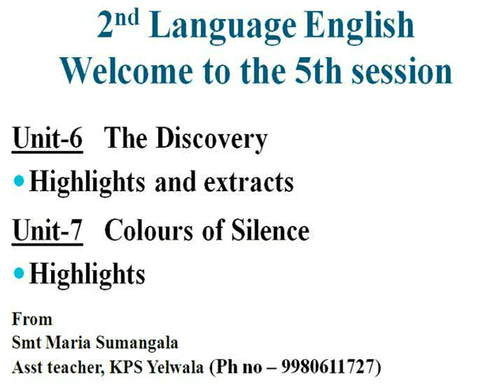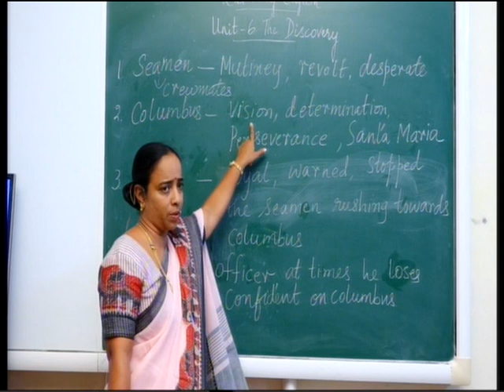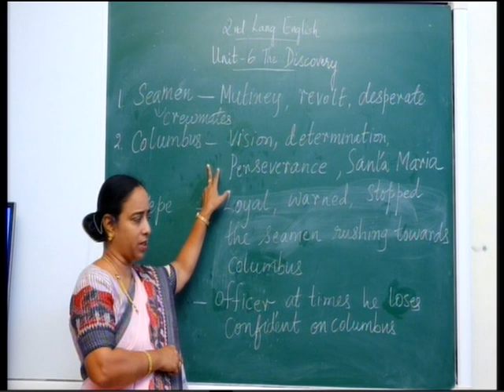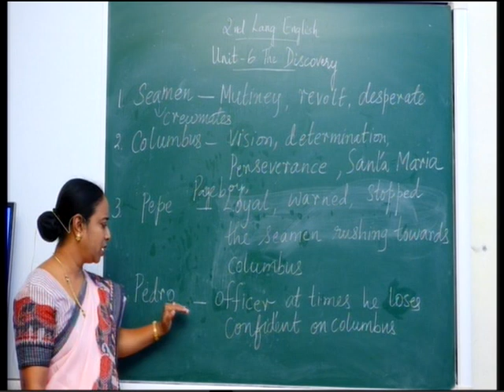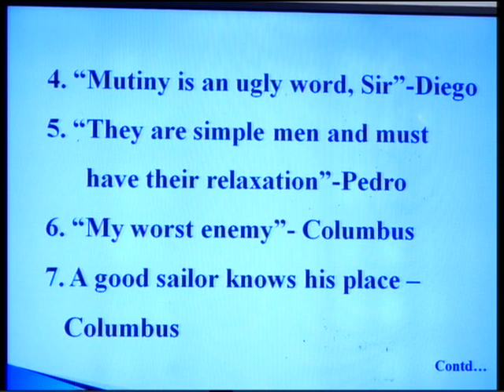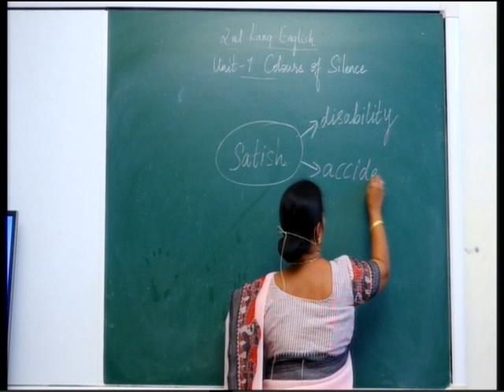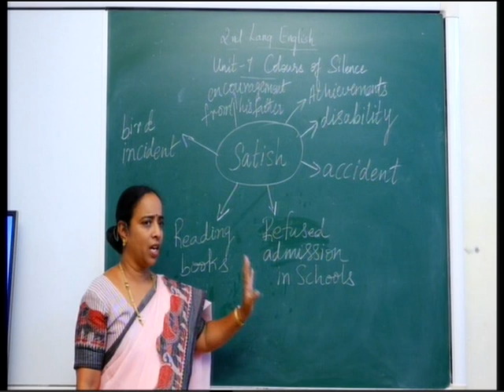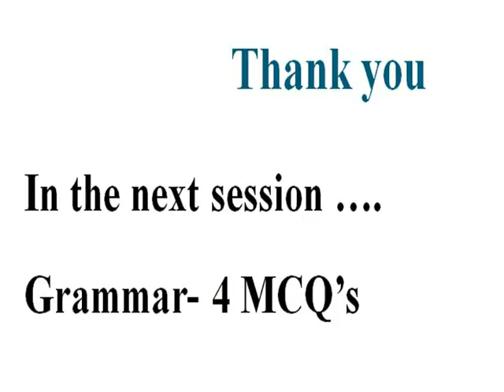ENGLISH : EPISODE 5